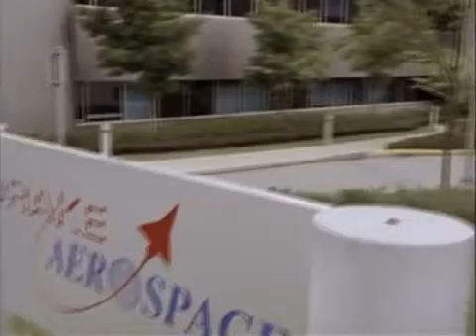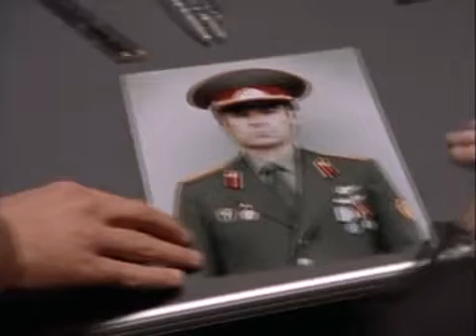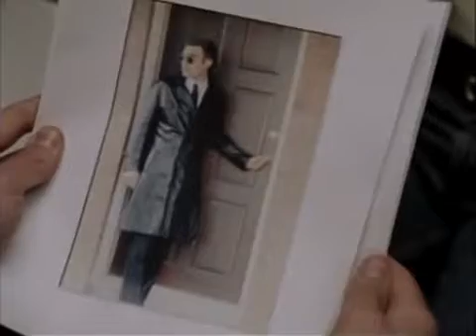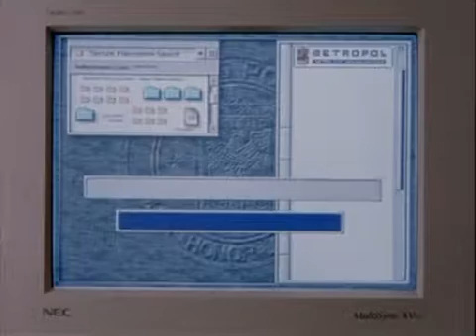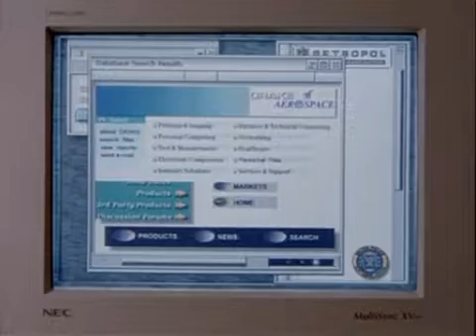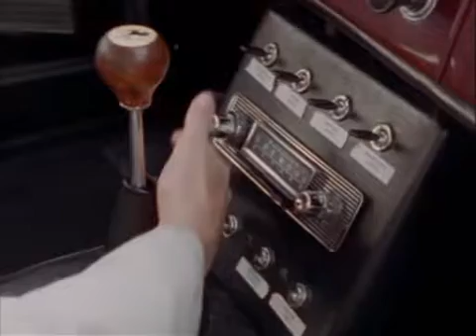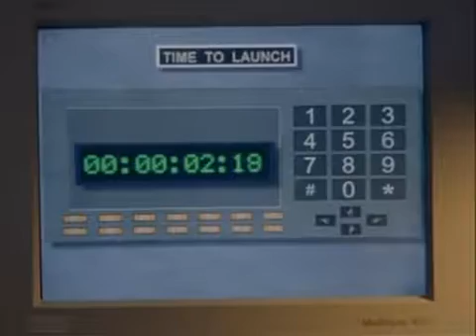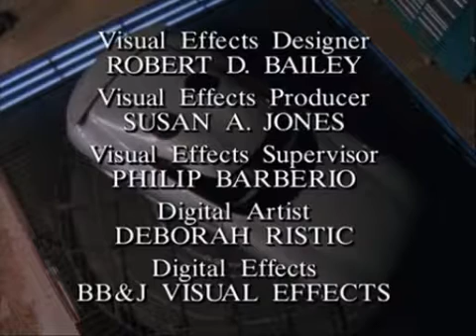Viper 3x07 Mama und der Geheimagent CZ